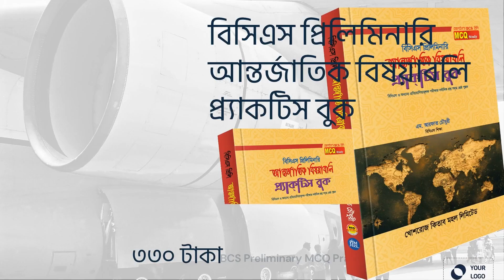বিসিএস প্রিলি বুক লিস্ট ; বিসিএস প্রিলিমিনারি বইয়ের তালিকা।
BCS Preliminary English Language & Literature:
Supporting books:
1. The Catalog (English Grammar) [Written by Arfat Chowdhury (BCS Education)
2. BCS Preliminary English Literrature by BCS Helpline (Written by Arfat Chowdhury; BCS Edu)
Publised by: Khushroz Limited (80 Year in Publication)

The Catalog (A compact book for English Structure & Vocabulary)

বইটির বৈশিষ্ট্য:
1.  গ্রামারের সকল আইটেম এমনভাবে আলোচনা করা হয়েছে যেন সামনে বসে কেউ বুঝিয়ে দেওয়ার মতো ভূমিকা পালন করবে।
2.  সবকটি অধ্যায়ের ভিডিও লেকচার যা আপনাকে নিজে নিজে প্রস্তুতিতে সর্বোচ্চ সহায়ক হতে যাচ্ছে।
3.  শব্দ ভিত্তিক পড়া যেমন, Number, Gender, Transformation of parts of speech, এর ক্ষেত্রে সবগুলো শব্দের বাংলা অনুবাদ।
4.  প্রতিটি অধ্যায়ে TOEFL এর একবাক্যে গ্রামার গুলোর প্রয়োগ দেখানো হয়েছে যা আপনার রাইটিং স্কিল বাড়াবে, ট্রান্সলেশন দক্ষতা ও এমসিকিউ সমাধান করতে সাহায্য করবে।
5.  বিগত ৩৪ বছরের প্রশ্নাবলী সংযুক্ত যা সঠিক সমাধান ও প্রয়োজনীয় ব্যাখ্যা যুক্ত।
6.  পৃথিবীর বিখ্যাত পরীক্ষা পদ্ধতি TOEFL, SAT ইত্যাদির সবচেয়ে জনপ্রিয় বইগুলোর মিনিটেস্টগুলো বাংলায় ব্যাখ্যাসহ সমাধান দেয়া হয়েছে।
7.  বিসিএস সিলেবাসের কম্পোজিশন পার্টের বিষয়গুলো যথাযথভাবে অনুশীলন সহ সংযুক্ত।
8.  Vocabulary সেকশনকে সাজানো হয়েছে ক্যাটাগরি ভিত্তিক শব্দ ভান্ডার ও Bank + varsity + Others previous question এর সমাধান। বিগত প্রশ্ন সমাধানের ক্ষেত্রে সবগুলো শব্দের বঙ্গানুবাদ সংযুক্ত। শুধু নিগত প্রশ্নাবলি পড়লেই কাভার হবে ইনশাআল্লাহ। ৫০০০ পাঁচ হাজারের বেশি ভোকাবুলারির সংকলন ও বাংলা সমাধান।
9.  লিখিত পরীক্ষায় ট্রান্সলেশন ও ফ্রি হ্যান্ড রাইটিং এর জন্য রয়েছে আলাদা সমৃদ্ধ অধ্যায়।
10.  প্রতিটি টপিকের শেষে দুই লেভেলের অনুশীলন যুক্ত। বিসিএস, মেডিকেল এডমিশন ও বিশ্ববিদ্যালয়ের বিগত প্রশ্নের সমাধান সংযুক্ত।

2. BCS PRELIMINARY ENGLISH LITERATURE:

 ENGLISH LITERATURE: BCS হেল্পলাইন রিসার্চ গ্রুপ সম্পাদিত BCS Preliminary English Literature বইটি সংগ্রহ করবেন।
বৈশিষ্ট্য:
১।  শতভাগ কমনের নিশ্চয়তা (আনকমন পাওয়ার টেনশন থাকবে না)
২।  সচিত্র ও পিরিয়ড ভিত্তিক ধারাবাহিক আলোচনা (দূর হবে পড়া সহজে আয়ত্ত করতে না পারার দুশ্চিন্তা)
৩। প্রতিটি অধ্যায়ের এমন তথ্যগুলোই দেয়া হয়েছে যা পরীক্ষায় কমন উপযোগী এবং অতিগুরুত্বর্পূর্ণ বিষয়গুলো বোল্ড করা হয়েছে। (শেষ হলো অপ্রয়োজনীয় তথ্য পড়ে সময় খোয়ানোর বিড়ম্বনা)
৪।  ইংরোজি সাহিত্য নিয়ে কোন বই পড়বেন? বই সিলেকশন নিয়ে সিদ্ধান্তহীনতা শেষ হলো।
৫।  প্রচুর অনুশীলন কোথায় পাবো তা নিয়ে দুশ্চিন্তা আর নয়। এই বইটিই দিবে সেরা সাপোর্ট।

BCS PRELIMINARY

BCS PRELIMINARY & WRITTEN MENTAL ABILITY:

বইয়ের বৈশিষ্ট্যসমূহ:
➤ সবকটি অধ্যায়কে পরিপূর্ণ আলোচনা ও অনুশীলনের মাধ্যমে সাজানো হয়েছে।
➤বিদেশি যে সকল ওয়েবসাইট থেকে নিয়োগ পরীক্ষায় বিভিন্ন সময় কমন আসতে দেখা গেছে। ওই সকল সোর্স থেকে অনুশীলন সংগ্রহ করে ব্যাখ্যা সংযুক্ত করা হয়েছে।
➤সংখ্যাগত দক্ষতা ও সমস্যা সমাধান অধ্যায়গুলোকে মুখে মুখে সমাধান করা যায় এমন পদ্ধতিতে উপস্থাপন।
➤ভাষাগত বিষয়গুলোতে যে সকল টপিকস থেকে প্রশ্ন আসে তা তথ্যবহুল এবং দেশের যে কোন বইয়ের চেয়ে অধিকতর উৎকৃষ্ট করেই সাজানো হয়েছে।
➤ বিসিএস এর সকল প্রিলি ও লিখিত পরীক্ষার প্রশ্নের মানসম্মত সমাধান দেয়া হয়েছে। সাধারণত এই অংশটি খুব গুরুত্বপূর্ণ।
➤এনালজি ও সম্পর্ক নির্ণয় অংশটি পর্যাপ্ত অনুশীলন যা অন্যান্য বইয়ে নামে মাত্র দেয়া থাকে।
➤বইয়ের সবকটি টপিক ভিত্তক BCS Helpline ইউটিউব চ্যানেলে ভিডিও লেকচার পাবেন।

BCS PRELIMINARY ETHICS, VALUES EDUCATION AND GOOD GOVERNANCE (নৈতিকতা, মূল্যবোধ ও সুশাসন):
Supporting books:
1. HELPLINE’S BCS প্রিলিমিনারি নৈতিকতা, মূল্যবোধ ও সুশাসন
                                       [Written BY: Arfat Chowdhury (BCS Health)]
বৈশিষ্ট্যাবলি:
➤কম এফোর্ড দিয়ে বেশি নম্বর পাওয়ার সোর্স হিসাবে বিসিএস হেল্পলাইন এর বইটি সংগ্রহ করুন।
➤যে সকল ডেফিনিশন থেকে প্রতিবছর প্রশ্ন আসে সেগুলো চার্ট করে দেয়া হয়েছে।
➤বাংলাদেশের সংবিধান ও জাতিসংঘ সনদের মানবাধিকার থেকে প্রশ্ন হয়ে থাকে। এ বইয়ে তুলনামূলক একটি উভয় দিকের তথ্যের সমন্বয় করা হয়েছে।
➤সুশাসন ও নীতিমালা বিষয়ক পৌরনীতি টেক্সট বুক এর ভিত্তিতে সংক্ষিপ্ত কিন্তু শতভাগ কমন উপযোগী তথ্য উপস্থাপন।
➤প্রতিটি অধ্যায়ের বিগত প্রশ্নাবলি ব্যাখ্যা সহ উপস্থাপন ও প্রয়োজন মাফিক এমসিকিউ অনুশীলন।
➤ নৈতিকতা, মূল্যবোধের কনফিউশান সৃষ্টিকারী বিষয়গুলো গ্রাফিক্যাল উপস্থাপনা বইটিকে খুব আকর্ষণীয় ও উপভোগ্য করে তুলেছে।

Edited By
BCS Helpline Research Group (BHRG)